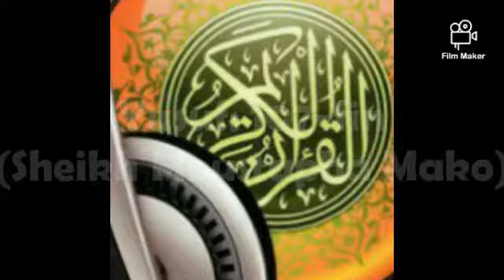Sheikh Moustapha Mako. Tafsir: Yusuf: 107 - fin.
Ecouter des prêches en tem / Listen to sermons in Tem: Tafsir.